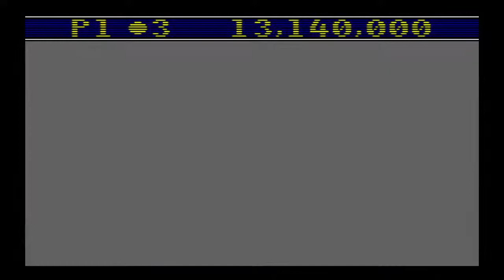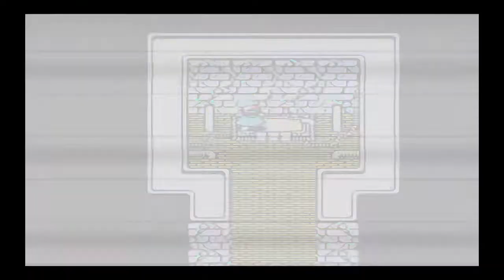Cooling off with some Sega Genesis games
Current pledures are: XenoKillerz
DLC3required

I stream from 10 am - 10pm Pacific time zone.

I'm often joined by my Co-Host/friends Zalex gaming, An1337,  WoomyCid, and many others.

I stream mostly whatever I feel like playing more often then not it's RPGs and Action Games. I tend to replay games on my channel and am working on a few edited projects.
Thumbnails also provided by: Cyberthewolf